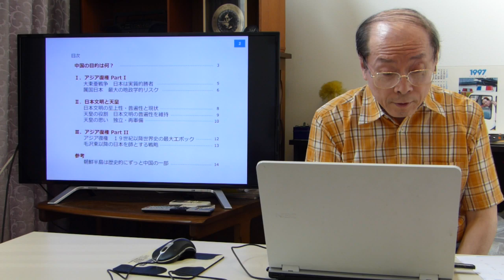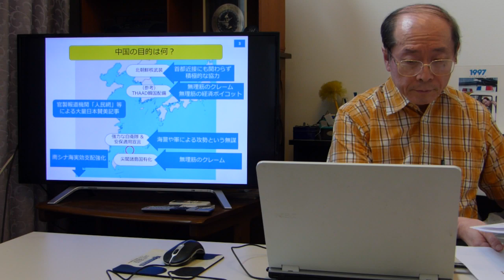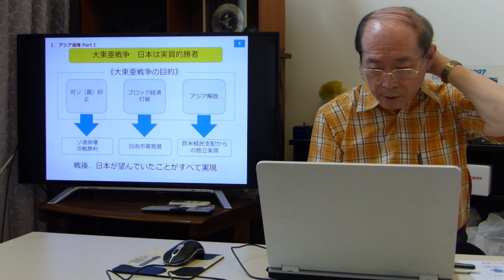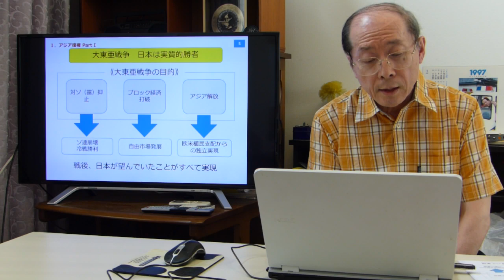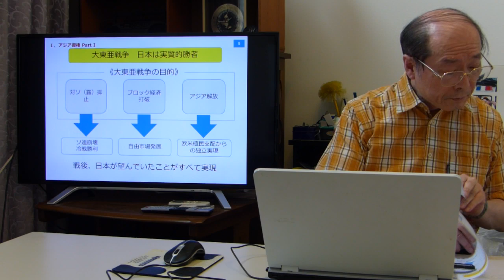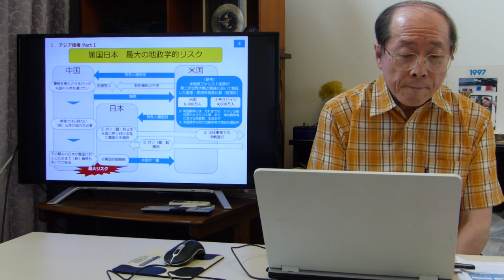【習近平・天皇・そして日本 1/3】2017 現在の私の世界像～ものすごいことが起こっている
※スライド資料やこのシリーズを全てまとめたサイトあります。

【内容】
～プロローグ～
●中国の目的は何？
●第1章　アジア復権 Part I
　「大東亜戦争 日本は実質的勝者」
　「属国日本 最大の地政学的リスク」